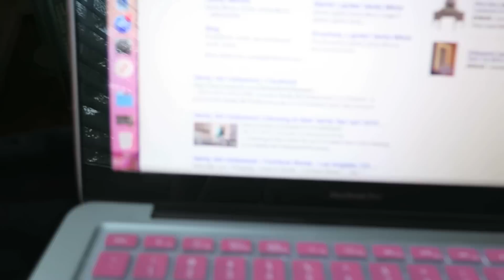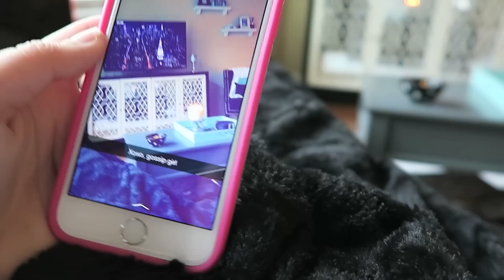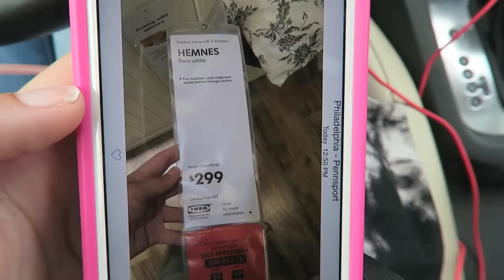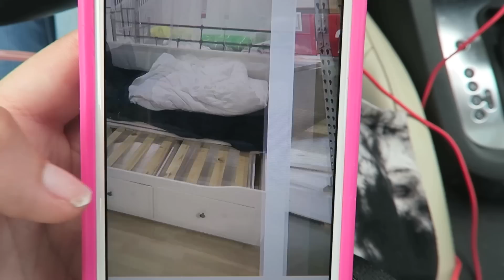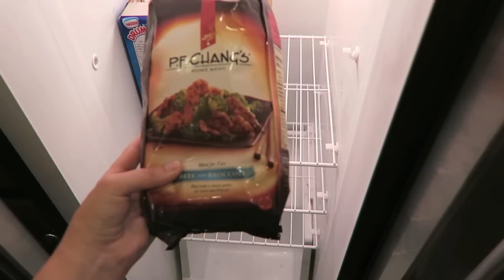Decorating & Organizing The New Place! | July 12-14, 2015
VINE: Megan Leigh
KEEK: meg_ciaoobelllaxo

xoxo, Meg